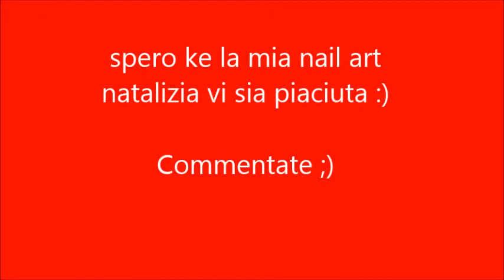NAIL ART NATALIZIA